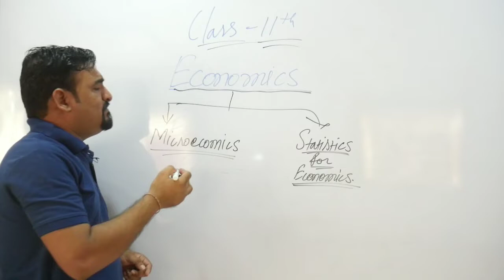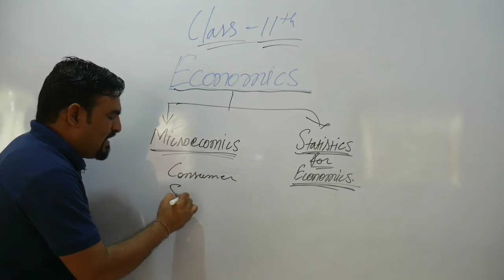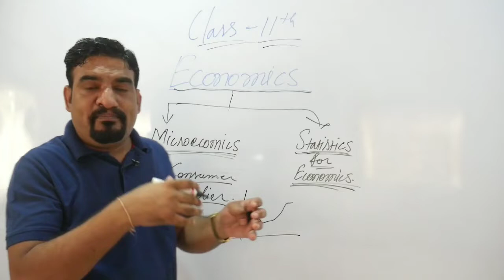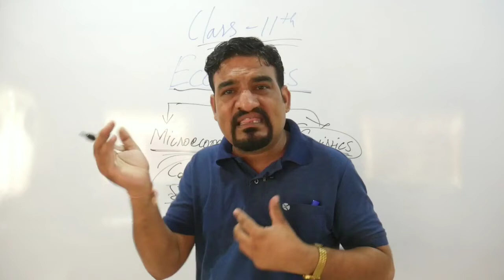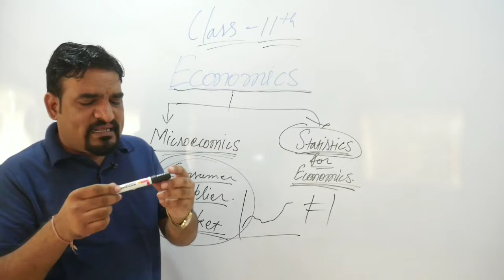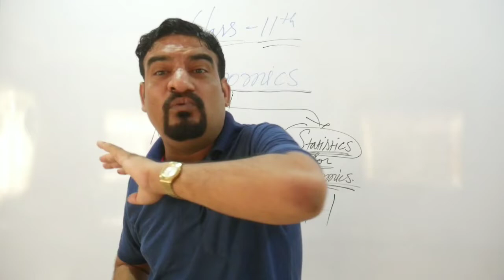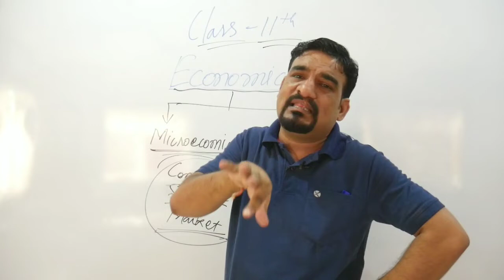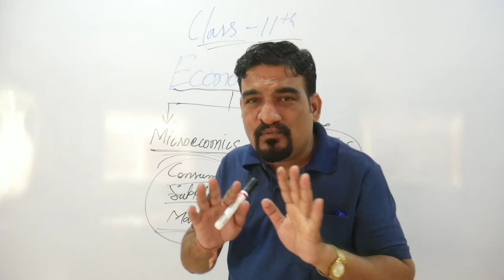economics class 11 introduction // video no 1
class 11th commerce class 12th commerce pgt economics accounts business studies economics hi from today onwards i am starting a new video series of class 11th economics for the session 2021-22.

economics by kumawat sir
Economics tips
exam tips
how score full marks
study tips
How to score full marks
expected questions
Economics live classes
important questions
exam class 11
important questions
economics class11
Vidya first